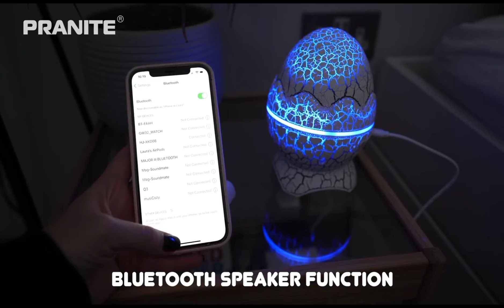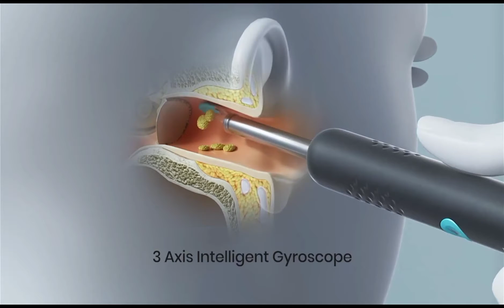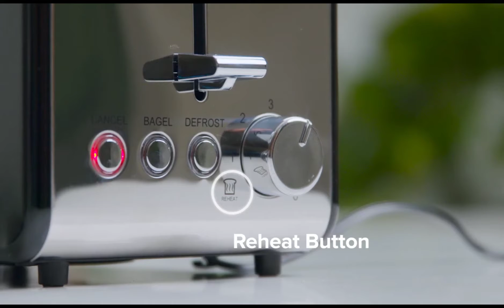😍Smart Appliances, Gadgets For Every Home/🏡 Versatile Utensils(Inventions & Ideas)🙏#2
2022 August AMAZON MUST HAVES ❤️ TikTok Made Me Buy It May        💛  💙

𝐋𝐈𝐍𝐊𝐒❤️ 🧡 💛

1-Wireless Charger :

2-Extra long LED strips with remote control :

3-Smart Triangle  LED Wall Light Panels :

4-Galaxy Displayer Branity Dinosaur Eggs :

5-Voice Control Wireless Stereo Music :

6- Ear Wax Removal Tool with Otoscope 1080P:

7- Portable Bathtub, Foldable Bathtub :

8-small waffle making machine :

9-Sandwich maker :

10-Bamboo Bread Slicer Cutting :

11-Indispensable Dry Food Dispenser :

I hope your day is going well.

𝐎𝐔𝐑 𝐃𝐈𝐒𝐂𝐔𝐒𝐒𝐈𝐎𝐍 𝐈𝐍 𝐓𝐇𝐈𝐒 𝐕𝐈𝐃𝐄𝐎:
TikTokMadeMeBuyIT, Amazon Finds Tiktok amazon must haves, tiktok amazon finds, tiktok compilation, tiktok amazon finds, testing viral TikTok products!